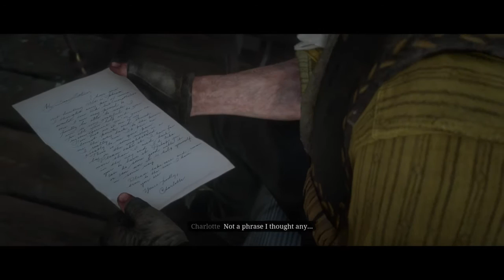RDR2; GoodHonor; Hamish, Charlotte, Edith, More